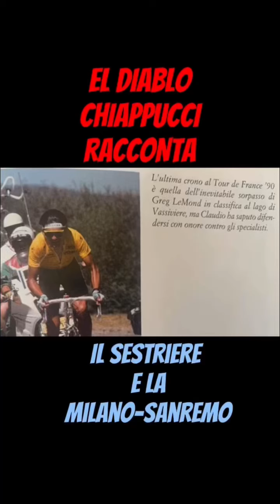CHIAPPUCCI e il SESTRIERE 1992!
El Diablo racconta quella giornata magica del 1992 quando stupì se stesso e il mondo. Una fuga incredibile e contro ogni logica per una vittoria che sarà ricordata praticamente per sempre.

Un'impresa epica degna dei grandissimi del ciclismo, capace di infiammare gli appassionati come pochissime altre imprese.

El Diablo ha raccontato, insieme al Sestriere, anche alcuni momenti della sua vittoria alla Milano-Sanremo, un'altra corsa condotta in pieno stile Diablo, fuga e vittoria in solitario.

Non ha mai vinto né il Giro, né il Tour, né il Mondiale, è arrivato secondo in tutte e tre le competizioni, eppure nel cuore delle persone il Diablo era spesso al primo posto per quel suo modo di correre quasi cinematografico, da film hollywoodiano, l'impresa impossibile, la cosa che nessuno ha mai fatto.

Per questo in tanti lo hanno amato e lo amano ancora, adessoc che ha appena compiuto 60 anni. Per lui è cambiato poco: riesce a godere ancora dell'amore dei suoi tifosi e va in bici quasi tutti i giorni.